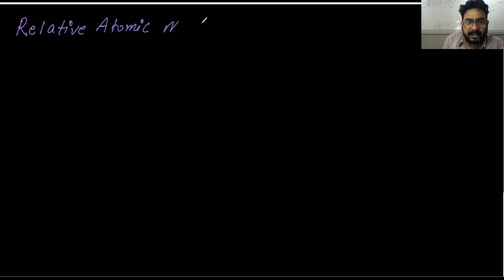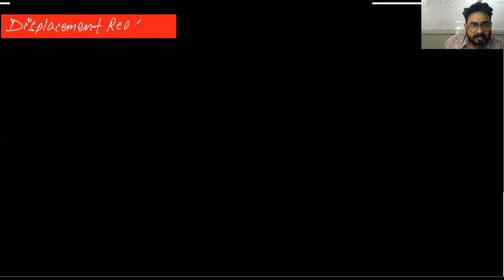Language of chemistry Lecture 14